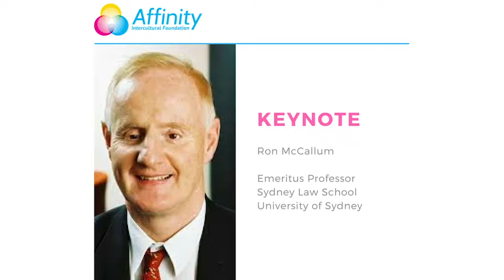Interpersonal Relationships & Human Rights - Emeritus Prof. Ron McCallum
“Interpersonal Relationships & Human Rights” Lecture Series

Panellist Hon Michael Kirby AC CMG, Former Justice of the High Court of Australia) and Ron McCallum, Emeritus Professor from University of Sydney
 presents on “Interpersonal Relationships & Human Rights” who will be introduced and facilitated by Executive Director Pauline Wright, Law Council of Australia.

They will be discussing ‘Interpersonal Relationship and Human Rights’, which will cover issues that are faced by people within the LGBTQI+ community as well as those with a disability.

51-57 Pitt St, Suite 501, Level 5, Sydney, NSW 2000